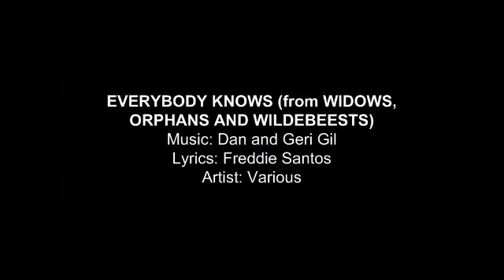Everybody Knows (from WIDOWS, ORPHANS AND WILDEBEESTS)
Lyrics: Freddie Santos
Artist: Various